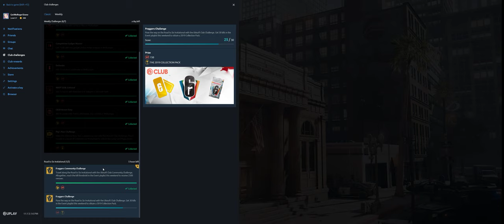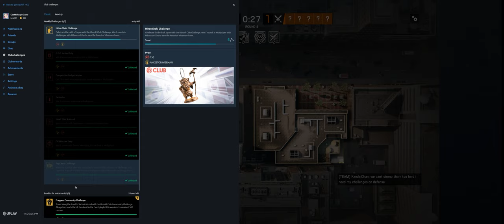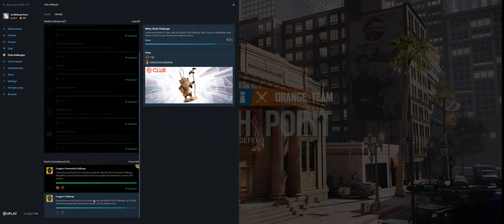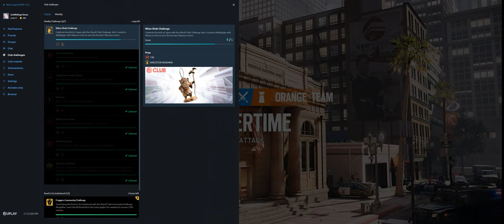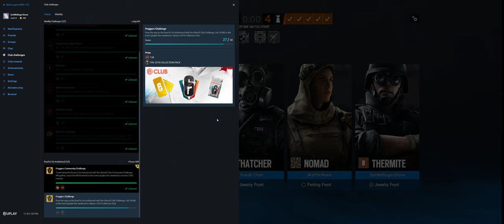Rainbow Six Siege + Part 3270 + Bank TDM Bomb + Wind Bastion pcgaming crew